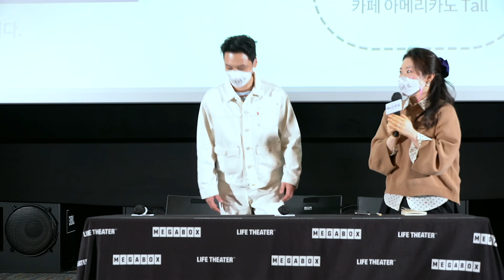[자산어보] 흑백기획전 GV 스케치 영상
다들 마음에 자산어보 하나씩 품고 있자나요
영화보고 보면 감동이 두배⛵
흑백기획전 GV 스케치 영상 공개!